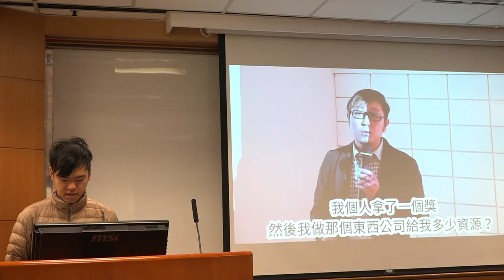g0v tw hackath11n 提案 雨還沒停 字幕組與公視農場 第拾壹次開放報禁黑客松